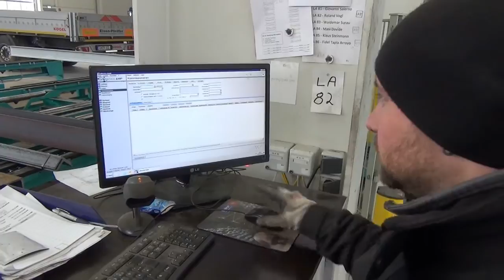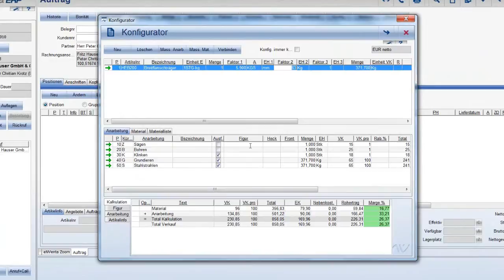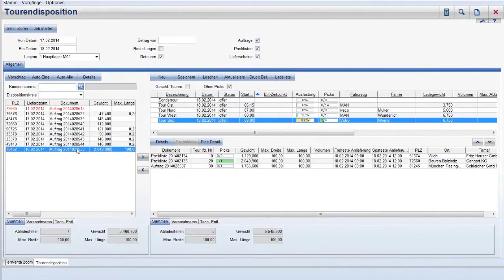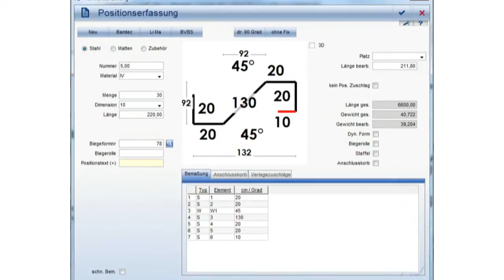ERP-Lösung für den Stahlhandel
eNVenta ERP bietet faszinierende Funktionen für den Stahlhandel und für Biegereien. Erfahren Sie mehr dazu in unserem aktuellen Video!